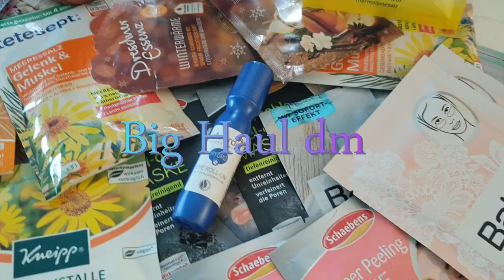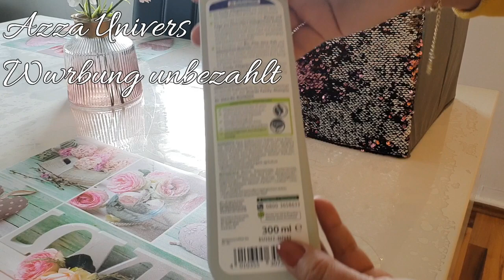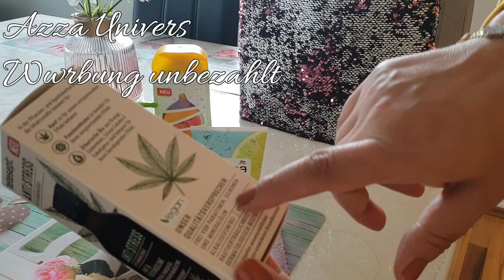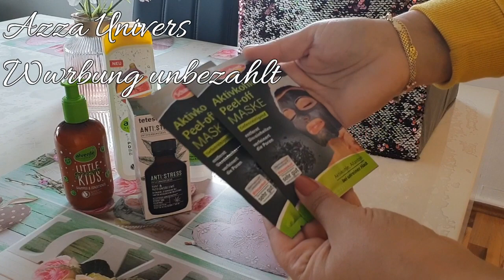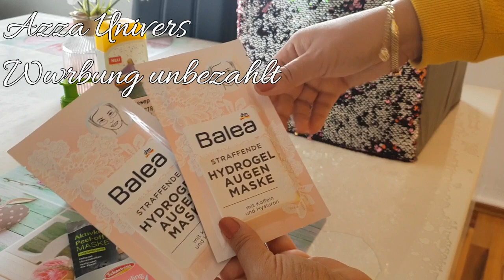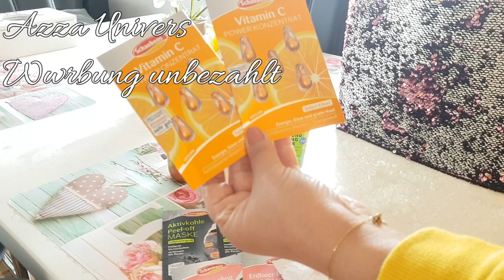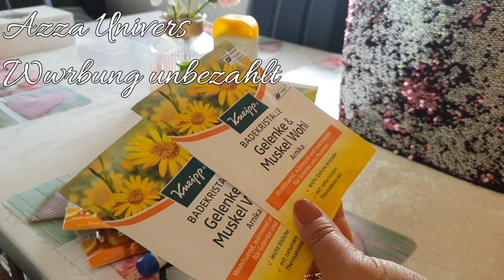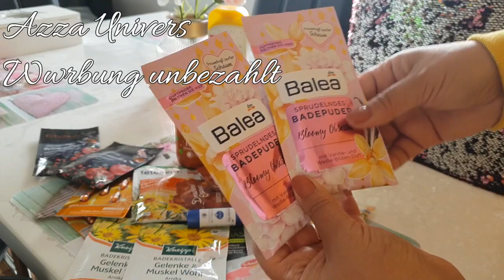منتجات رائعة للاعتناء بنفسي💕ماسكات لا أستغني عنها 💕منتجات طبيعيةBig Haul dm💕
- dm drogerie
- Natur kosmetik
- Maske
- dm Allemagne